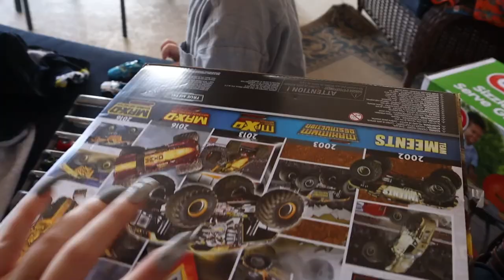We went to a petting zoo!! 2nd birthday vlog || single young mom vlog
• Be sure to check out previous videos you may have missed!!!

TEEN MOM WHY HIS DADS NOT IN OUR LIFE’S. Baby daddy story time. || Single Teen Mom Q&A

• FAQ:
{ Q } What’s my sons name?
 { A } Liam Matthias

{ Q } My sons age?

{ Q } What do I film with?
{ A } Canon M50